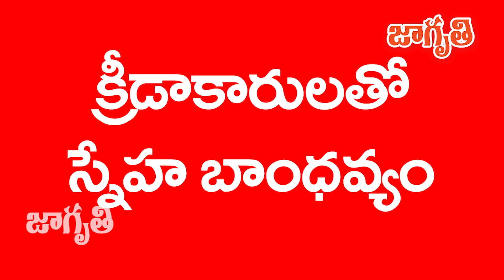క్రీడాకారుల నేస్తం మోదీ – Modi’s Camaraderie with Sports Personalities || Jagriti Tv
అవకాశం దొరికిన ప్రతిసారీ క్రీడా ప్రముఖులకు తగిన అవకాశాలను ప్రధాని కల్పిస్తున్నారు. భారత క్రీడారంగాన్ని కొత్త పుంతలు తొక్కిస్తున్నారు. పేరొందిన మాజీ క్రికెటర్ గౌతం గంభీర్ పార్లమెంట్‌లోకి ప్రవేశించడం, గతంలో మేరీ కోమ్‌ , ఇటీవల కేరళకు చెందిన పరుగుల రాణి పీటీ ఉషను రాజ్యసభకు నామినేట్ చేయడం.. క్రీడా ప్రముఖులకు ప్రాధాన్యతను కల్పించడంలో మోదీ ప్రభుత్వ సానుకూల వైఖరికి అద్దం పడుతున్నది. భారత్‌కు చెందిన నాటి, నేటి క్రీడాకారులతో ఒక ప్రత్యేకమైన అనుబంధాన్ని ప్రధాని కొనసాగిస్తున్నారు. క్రీడాకారులకు నేస్తంగా అనూహ్యమైన గుర్తింపును మోదీ పొందారు.